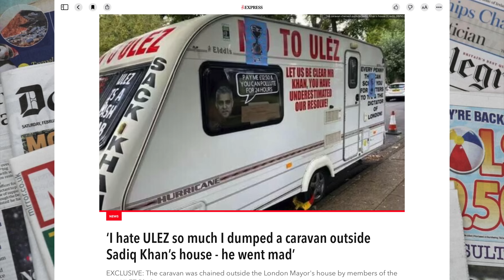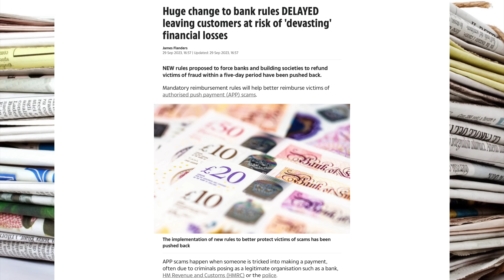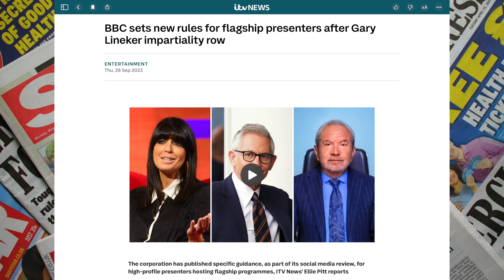ULEZ PAYBACK, Protection DELAYED - Top 5 of 2023!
'I hate ULEZ so much I dumped a caravan outside Sadiq Khan's house - he went mad'
Huge change to bank rules DELAYED leaving customers at risk of 'devasting' financial losses
BBC sets new rules for flagship presenters after Gary Lineker impartiality row

These articles are from The Sun, ITV News and The Express which I’ll be referencing and giving my opinion on in this video.